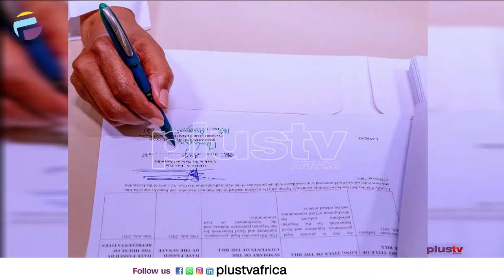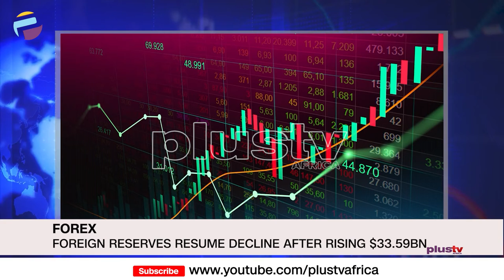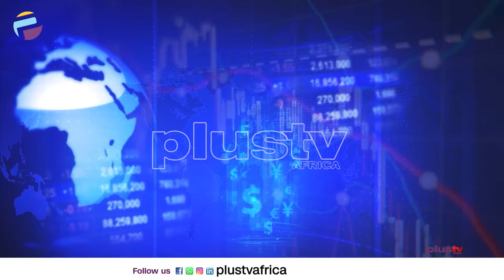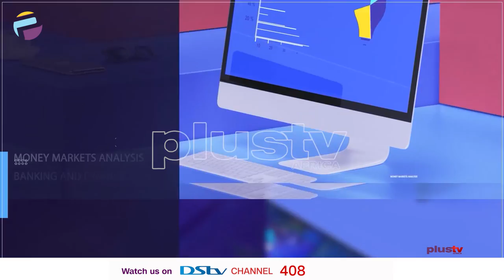Petroleum Insights Act: Impact On Oil And Gas Sector | BUSINESS INSIGHTS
After several years of missteps, intrigues, legislative summersaults, and restarts, President Muhamadu Buhari has finally signed the Petroleum Industry Bill ('PIB') into law on 16th August 2021.
Nigeria now has an Act providing for legal, governance, regulatory and fiscal framework for the Nigerian Petroleum Industry, the Host Communities; and for related matters. The president has approved a steering committee to oversee the process of implementation of the newly signed Petroleum Industry Act (PIA).

National Treasurer, Ammban Olowu Babs-Azeez joined us to discuss.